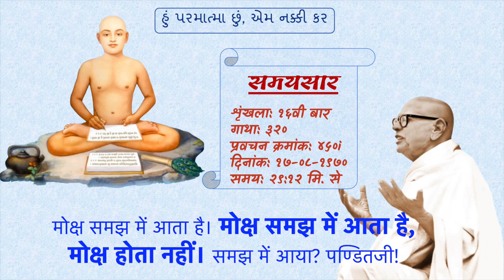क्या वास्तव में जीव को मोक्ष होता है? | Is there really salvation for the soul? | Gurudevshri Kahan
Pujya Gurudev Shree Kanji Swami talks about how the 'nature' (स्वभाव) of Jeev is so pure, independent that it neither has Bundh nor Moksh. And that pure, independent 'nature' is the object of 'belief'.

 वक्ता : पूज्य गुरुदेवश्री कानजी स्वामी, सोनगढ़ (गुजरात)

पूज्य गुरुदेवश्री कानजी स्वामी, सोनगढ़ (गुजरात) द्वारा चर्चा समाधान प्रस्तुत है।

पूज्य गुरुदेवश्री कानजी स्वामी द्वारा सभी चर्चा समाधान सुनने के लिए यह लिस्ट देखिए :

पूज्य बहिनश्री चम्पा बेन द्वारा सभी चर्चा समाधान सुनने के लिए यह लिस्ट देखिए :

Presented by: Charcha Samadhan Sangrah / चर्चा समाधान संग्रह

To view, listen and connect with us please make sure to subscribe our Youtube channel 'Charcha Samadhan Sangrah' and don't forget to press Bell icon 🔔 so that you don't miss new updates.

For a more detailed/broad-minded view of Jainism, please do join us. We welcome everyone to our official Social Media Channels.

About us:

Charcha Samadhan Sangrah is an initiative to collect & broadcast Jain short videoes, audios, clips, brief discussions, Tatva Charcha and questions-answers.

Our main 'Divyadhwani Prasaaran' is a huge collection of Religious Jain Audio Video pravachans/lectures, Jain Pujan/worship, Jain bhajans/hymns, Jain stotra/prayers, Jain bhakti videos/devotional songs, Jain Kavita/Poems, Jain Baal Geet/Jain Animated Rhymes, Jain Katha/Kahani/Stories for kids/children, Jain Tatva Charcha/Discussions, Jain Varta/Conversation, Jain Shanka Samadhan/Questions-Answers, Jain Charcha Samadhan/Brief discussions, Jain Sammelan/convention, Jain Vidwat Goshthi/Seminar/Scholars conference, Jain mandir Pratishtha/Temple installation, Jain Tirthyatra/Pilgrimage tour, Shastra Gaatha Path/Scriptures' verse recitation, Jain sankritik karyakrams/cultural stage programs, Jain Audio/Video Books, Jain Literature/Jinvani PDFs etc. and many more, on various mediums.

Please feel free to like, comment, subscribe, share, follow, post, download/upload, save, edit/update, and copy/paste without any copyright infringements because it is the Eternal Jain Content which must be shared without any hesitation, without the intention of earning benefits, money, name or fame.

Let’s join our hands together and flourish this religion just everywhere. ‘Majjantu Nirbharmami Sammeva Loka’ – From Samaysar Kalash 32 by Aacharya Amrutchandra is our sutra/tagline which means ‘Now the whole universe must be very much engrossed in this peaceful pleasurous nectar at the same time…’.

Thankful to/Credits (Audio/Video): Vitrag-Vani Youtube Channel and 'Rajat Jain' Youtube Channel

We are very much grateful /obliged to them and their hard work for creating this video. There is no ill intention by uploading the video again on our channel, but only circulating for better reach and Prabhavna around the universe.